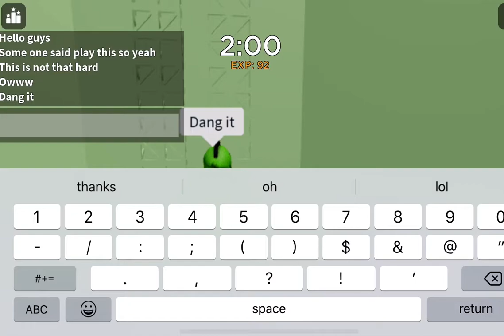Playing tower of Misery again :)￼